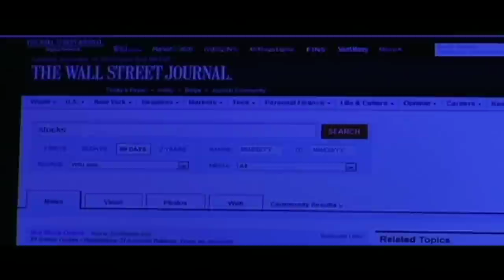Eye-Witness Nothing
Eye-Witness Nothing is a short film Written & Directed by Mike Rob. This film is about what happens when your at "the wrong place, at the wrong time" in the streets of New York City. Eye-Witness Nothing is a suspense filled & fast paced film. This is Maxime Chevalier first starring role and he did a fantastic job. Maxime & Mike Rob complimented each other on screen very well and it sure showed in the film.